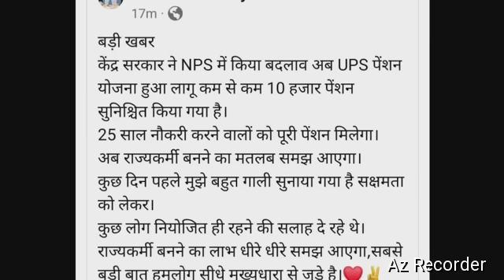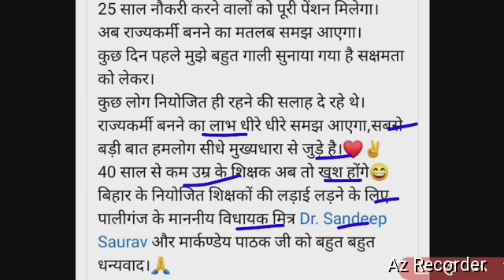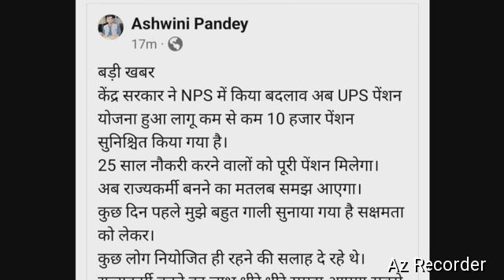सक्षमता देने वाले खुश हो जाए।बुढ़ापे की टेंशन खत्म।सक्षमता पास और BPSC शिक्षक के लिए हुआ घोषणा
About video
   सक्षमता देने वाले खुश हो जाए,
बुढ़ापे की टेंशन खत्म,
सक्षमता पास और BPSC शिक्षक के लिए हुआ घोषणा,